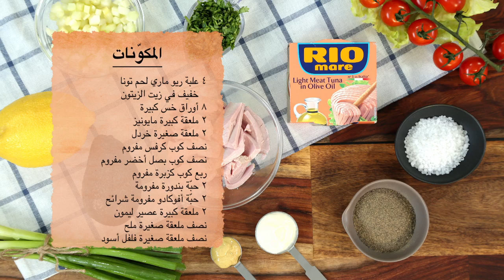Rio Mare - Lettuce Leaf Tuna Salad - Arabic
السَلطات مهمة جدا للحميات التي نتبعها، لذا لم لا نجعلها شهية؟ جرّب هذه الوصفة السهلة والسريعة لتفهم مقصودنا.